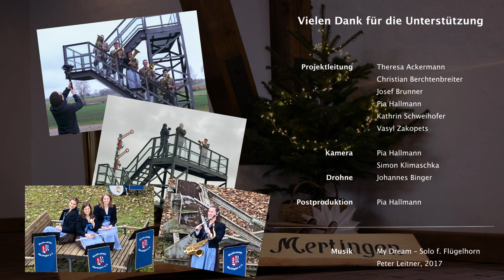"My Dream" - Adventsklänge 2. Advent Musikverein Mertingen